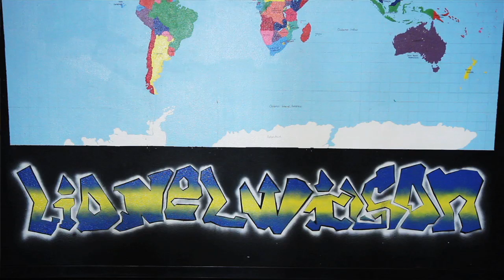TippingPoint_BUILD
Our mission is to use entrepreneurship to excite and propel disengaged, low-income students through high school to college success.